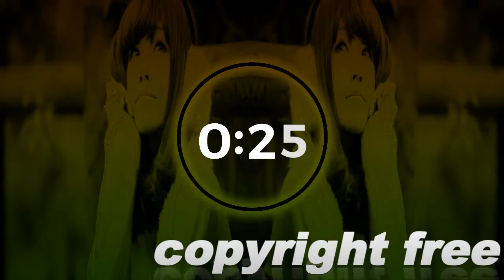Muriel - Bobby Richards / copyright free music youtube channel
موریل - بوبی رچرڈز

میرا یوٹیوب چینل سبسکرائب کریں